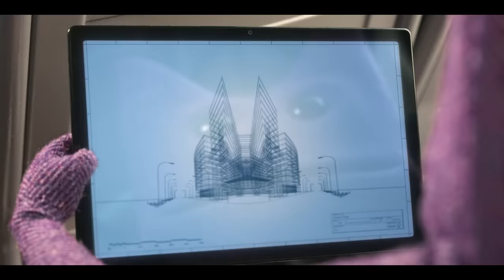Work wins begin on the train | EMR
Train time is your time to sit back and dream about what’s ahead.